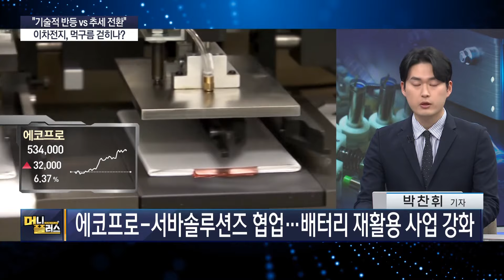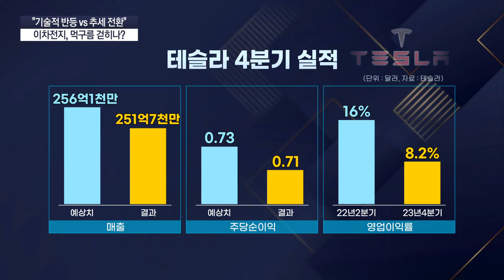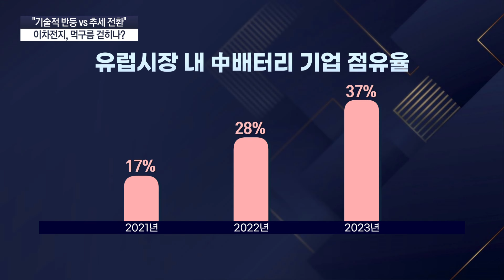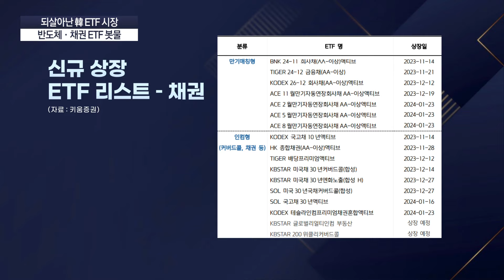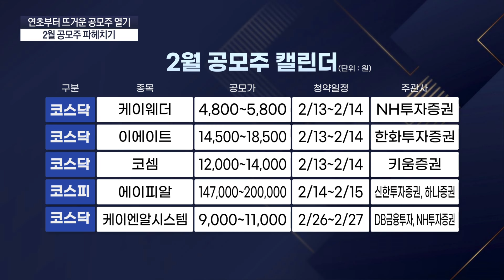에코프로 그룹주 일제 반등, 2차전지 "기술적 반등 vs. 추세 전환"ㅣ연초에 쏟아지는 반도체 ETFㅣ2월 공모주 일정 파헤치기 [신인규의_이슈레이더]ㅣ한국경제TVㅣ머니플러스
■ 앵커 : 조재길

■ 출연 : 박찬휘 기자

00:00 오프닝
00:14 "기술적 반등 vs. 추세 전환" 이차전지, 먹구름 걷히나
04:45 되살아난 韓 ETF 시장, 반도체·채권 ETF 봇물
07:59 연초부터 뜨거운 공모주 열기, 2월 공모주 파헤치기